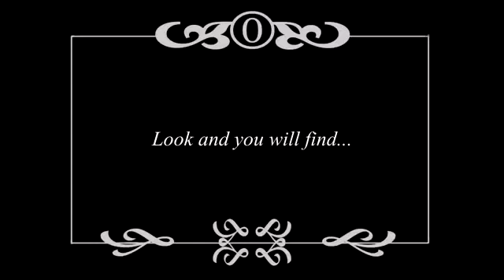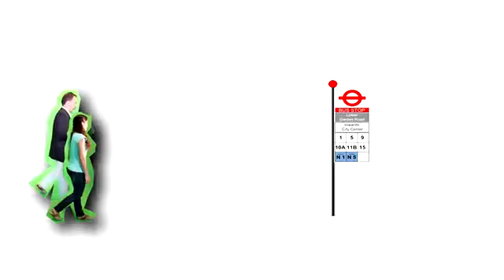A Journey of Discovery (six-part music video: com)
Cal and Bin, bored with the mundane of life, unite in a dynamic adventure of mystery, adventure, love, and self-discovery.

This 20-minute music video (with acting) is a six-part compilation that creates one dynamic storyline.

Featuring:
C. Maclay
K 'Bin' Vraporn
K 'Deang Maere

Music
Jeff Sills
C. Maclay
K Prin
K Ekk Saxman
Another unnamed person for "Time Will Tell" song

+ A Digital Mixes production: camera, sound, editing, direction, animation, mixing, makeup and logistics:

Alex Boyesen
Jeffrey Warner
Mica Blue Mc Gregor
Siriyapan "Ehh" Chaimongkol

Acting coach: Peach Oranichar

Thai film transport: K Naaa

Helicopter photography: Laas Moi

Catering" K Bee Sameungma